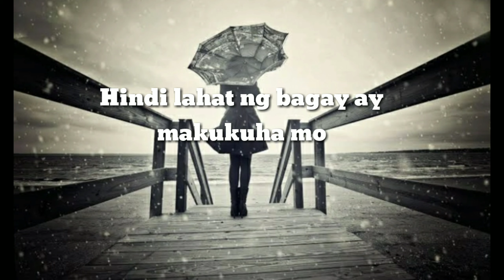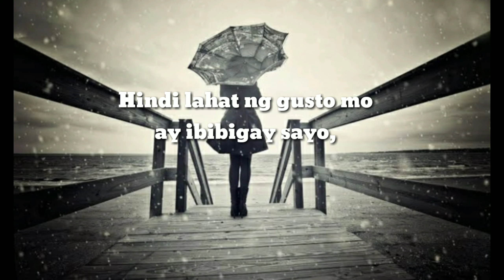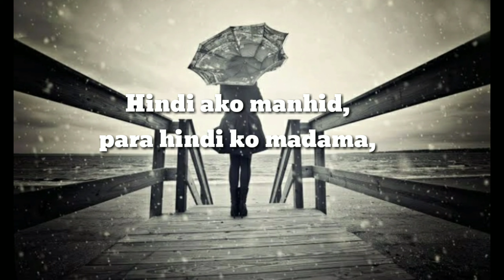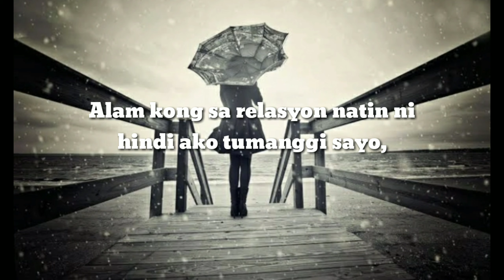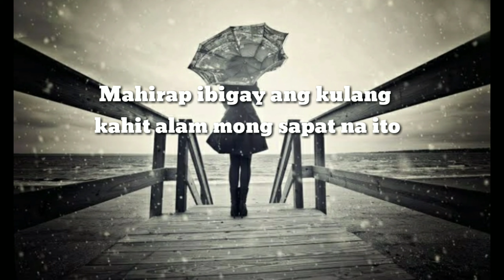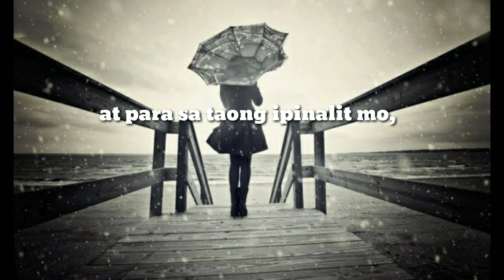"Kulang Pa Ba" | Spoken Word Poetry | Mindorina Vlog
💬 Ariel Repair Shop💬(on call mechanic)
💬For Order:  Crispy Pata 💬